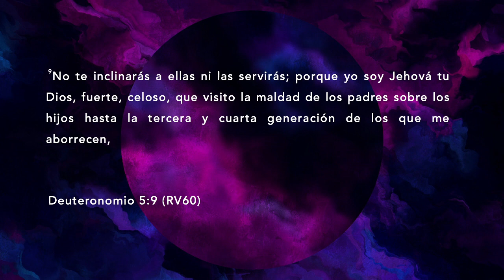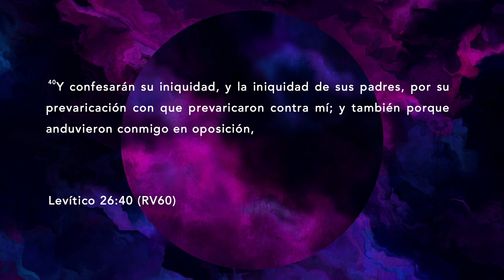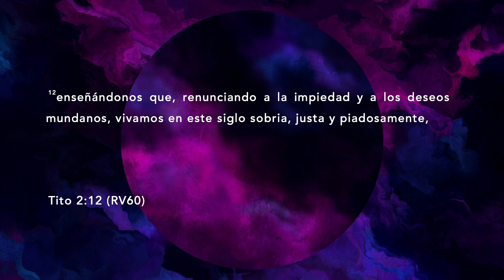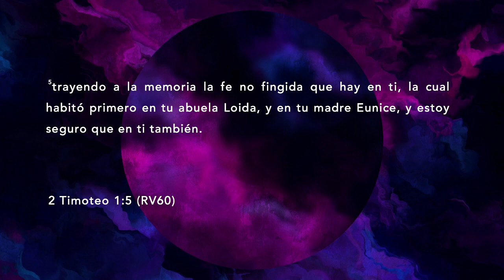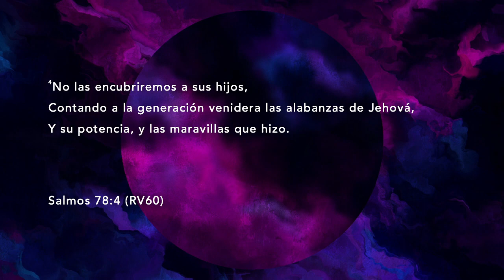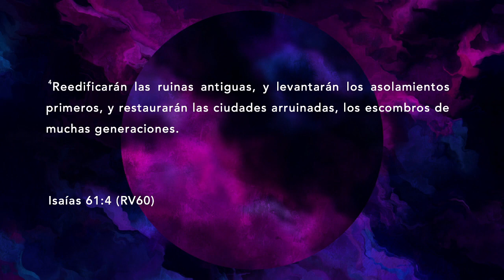"Rompe con el Pecado Heredado" con pastor Jesus Lujan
Servicio del Domingo. 3/21/21.